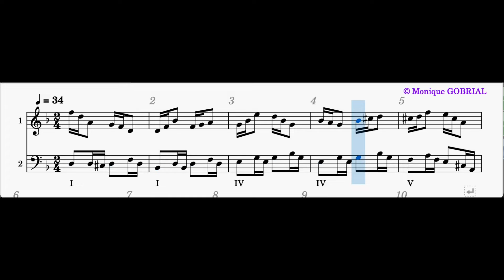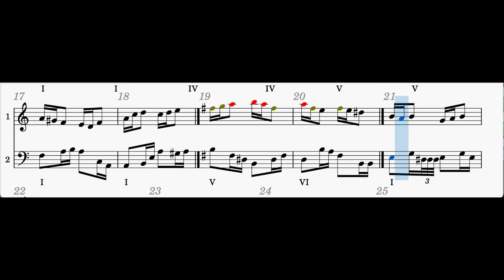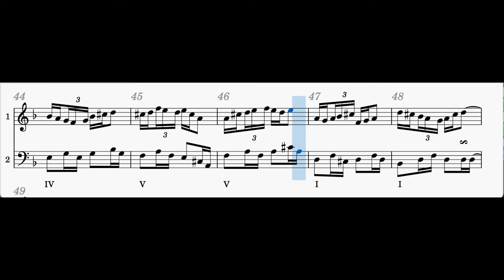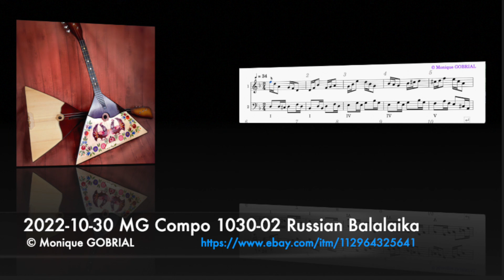2022 10 30 MG Compo 1030 02 Russian Balalaika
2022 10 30 MG Compo 1030 02 Russian Balalaika
LogicProX : Russian Balalaika
Variation on the theme:
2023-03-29 MG Variation on 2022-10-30 MG Compo 1030-02